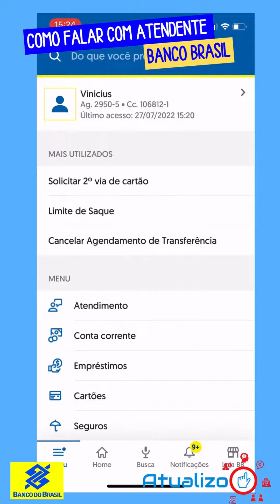Como falar com atendente do banco Brasil?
Precisa entrar em contato por telefone com o Banco do Brasil? Os canais de atendimento ao cliente são variados e permitem que você tire dúvidas, solicite serviços e se informe sobre a sua conta-corrente ou cartão BB.

Direto ao ponto:
00:00 - Início
00:40 - Como falar no Banco do Brasil pelo celular?
01:10 - Como falar com atendente do banco Brasil?
02:10 - Encerramento